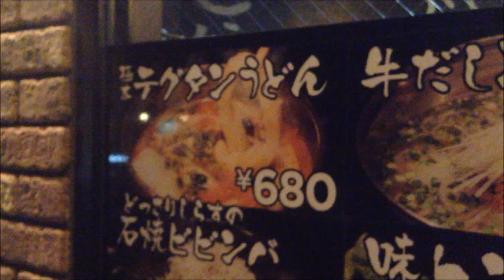2017年08月10日墨田区：写真と動画 通販.jp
この動画・画像の詳細情報 ⇒ ⇒ ⇒2017年08月10日墨田区：写真と動画 通販.jp

■Profile